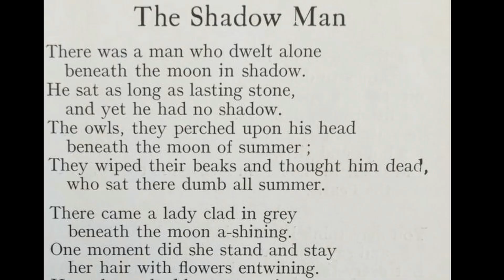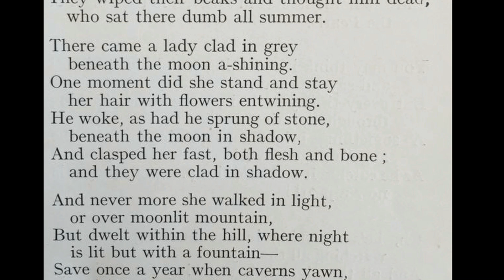«Проклятое дитя» и невидимый Депп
1. Про новую книгу о Гарри

2. Про новые стихи Толкиена